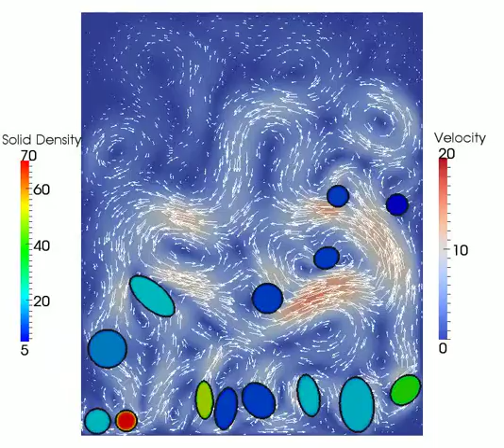CFD Simulations of Rigid Bodies Falling Under Gravity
CFD simulations of several moving rigid bodies falling under gravity.

The  numerical simulations depicted in the video above has been done using our CFD/CMFD software, TransAT.

TransAT (Transport phenomena Analysis Tool) can simulate a wide range of single and multi-fluid/component flows with heat transfer. TransAT is particularly dedicated to predicting fluid-fluid and fluid-solid multiphase flows (CMFD), featuring large density and viscosity ratios. Typical applications range from surface-tension dominated flows (microfluidics) to large-scale turbulent flows.